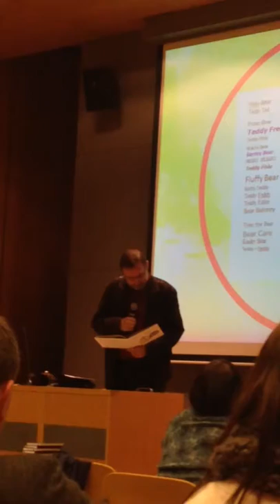Bajki Misia Fisia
Autor "Bajek Misia Fisia" Wojciech Bonowicz czyta fragment ze swojej książki na rozstrzygnięciu konkursu tłumaczeniowego w Krakowie. Uczestnicy musiali przetłumaczyć ten fragment na dowolny język.